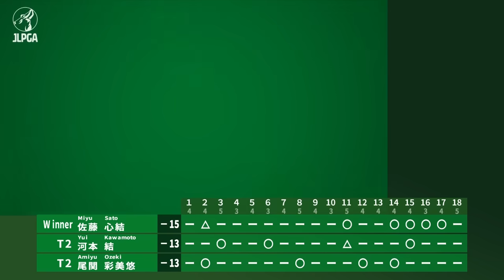【Round3】 佐藤心結が3年前の悔し涙を嬉し涙に変えたツアー初優勝！｜スタンレーレディスホンダゴルフトーナメント